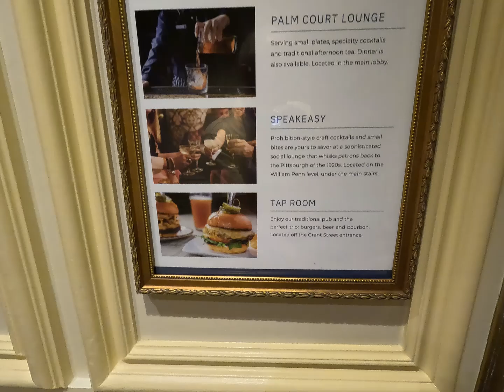Pittsburgh - Luxurious Omni William Penn Hotel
Built in 1916, Omni in Pittsburgh was the second largest hotel in the world at some point. Well, if you need a definition of luxury, this is it, even what's left of the hotel's past glory.